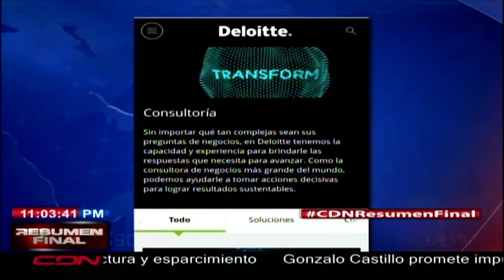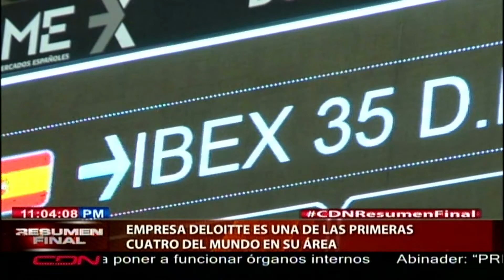Empresa Deloitte es una de las primeras cuatro del mundo en su área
Santo Domingo, RD.- Luego que la Junta Central Electoral anunció la contratación de la empresa multinacional Deloitte Touche Tohmatsu Limited (DTTL) para realizar la auditoría forense al proceso de elecciones primarias que se realizó el pasado 6 de octubre, las redes sociales y varias páginas web han reportado parte del historial de la compañía, entre el que se encuentran varios casos en los que su papel ha sido cuestionado.

Sin embargo, una revisión a las diversas fuentes de información disponible da cuenta de la dilatada experiencia y la fortaleza comercial de Deloitte & Touche S.A., como también se conoce a la compañía, que forma parte del selecto grupo de las Big Four, pues es una de las mayores cuatro empresas auditoras del mundo.